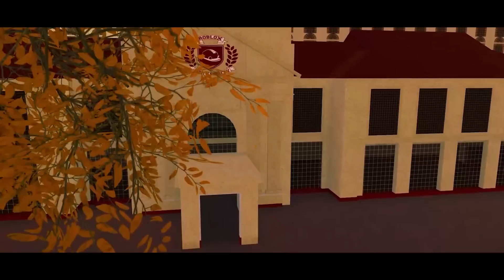He Built His Dad A Robot Heart! A Roblox Movie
@ShanePlays 2
 @ShanePlays Roblox Movies
 @BrittanyPlays Movies